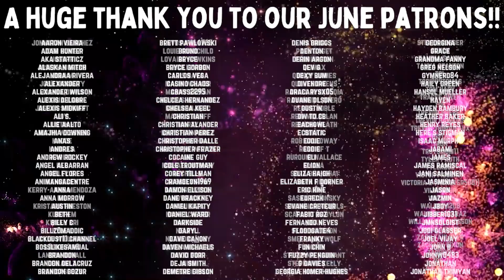Stranger Things | S4 E1 'Chapter One: The Hellfire Club' | Reaction | Review